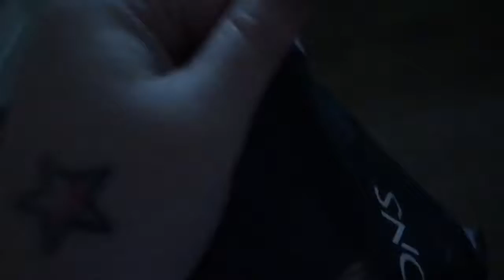TWO FOR THE PRICE OF ONE!!!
It's been a though week for everyone but we have to keep going a stay strong. So i didn't really have enough footage for one video so i put Monday and Saturday together.
Hi Guys hope you enjoy todays little Vlog adventure xox

Vegas Vlogs -